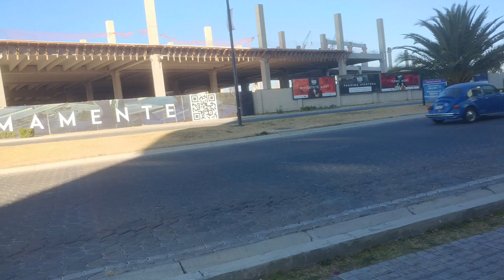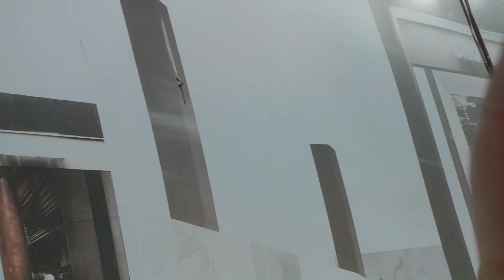Centro Comercial DOWNTOWN PUEBLA en la actualidad | 25/02/2023 (:(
La neta este video no estaba contemplado, pero la neta quise ir a comprobar si el nuevo centro comercial que tendrá Puebla, el Downtown Puebla, ya estaba medianamente empezado o si las noticias que luego sacan los medios son verídicas jajaja porque se supone que abriría en marzo, pero viendo lo que vi dudo que sea así xd además de que en la página oficial del centro comercial dice que será un Cinépolis, pero en su facebook dice que es un cinemex jaja en fin... lo hice porque la neta el plan era hacer el En Camino A Ver... Shazam 2 aquí, pero creo que se cambiará a un sitio con Crystal jhajajaj gracias por ver